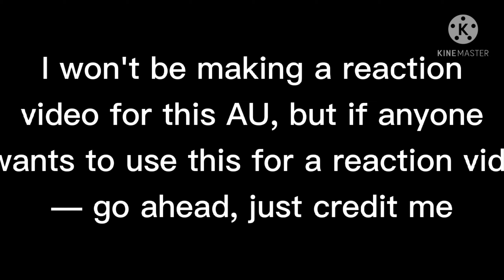Chosen last || Forgotten Bakugou AU || Bakugou angst || ORIGINAL || read desc || •Cøffe_Caramel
🌻🌻Welcome

🌻Characters used:
— Bakugou Katsuki as the main character
— Kirishima Eijirou
— Midoriya Izuku
— Denki Kaminari
— Mina Ashido
— Uraraka Ochaco
— Tenya Iida
— Shota Aizawa [Pro Hero EraserHead]

🌻Apps used:
— Gacha Club
— Cap Cut
— Kinemaster

🌻 Time taken:
— around 7 hours

🌻AU important informations/explanation:
— Midoriya Izuku has a quirk - telekinesis
— Midoriya Izuku does not have One For All
— The Bakusquad does not exist - it's the Kirisquad
— Todoroki is not in the Dekusquad

When Bakugou got his quirk, he was really popular. Everyone admired him because of his strenght. But when Midoriya Izuku got his quirk a little later than Bakugou, called telekinesis, everything changed. People started to think about Bakugou's quirk as boring — it was just some explosions and flashing lights. Quirks like Izuku's started being more popular, people wanted quirks like his. Bakugou, having his, now common and boring, quirk called Explosions, started being ignored in kindergarten. Even Izuku, who was his best friend, a person who admired him, turned away. He was now the popular kid.

In UA, again, Deku got all the attention. Bakugou was fully ignored even there. The only person who actually was there for him was Shota Aizawa, his sensei. He didn't have any friends. He wasn't alone — he had many people around him. But hell, he was lonely. He was lonely, even with that many people surrounding him. But he still was trying his best, and even if his classmates or other teachers didn't see it, Aizawa did. And he was proud of Bakugou, giving him most of his attention. He saw that this kid needed it. That kid, who was threw away because of the society, was giving all he could so he could become the number one, even when everyone around him didn't realise how strong Bakugou was.

🌻Notes from the creator

Hi there!
I'm pretty sure this video used for Bakugou, and as well the AU is actually original — I didn't know how to call it, so it's forgotten Bakugou AU😭